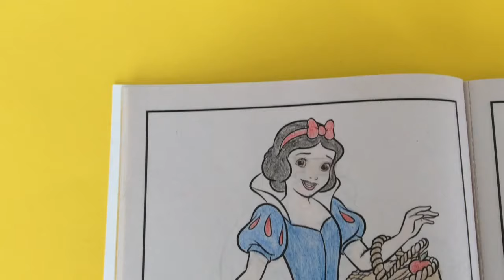Coloring Snow White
Hi everyone Today I will be coloring in Snow White from my Disney Princess Coloring Book.